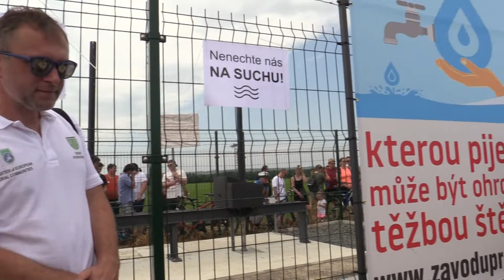VESELÍ NAD MORAVOU-PROTESTNÍ POCHOD ZA VODU PRO LIDI! (13.)